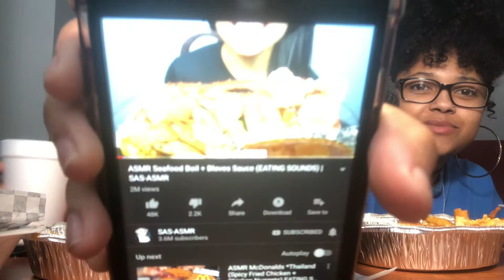Chicken and Fries Mukbang!!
This video is about our opinion on couple channels!